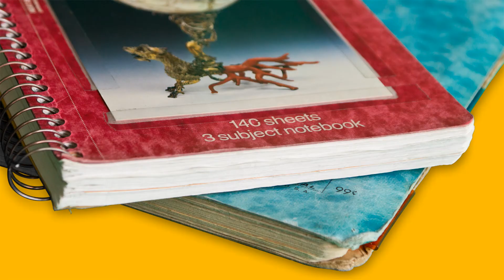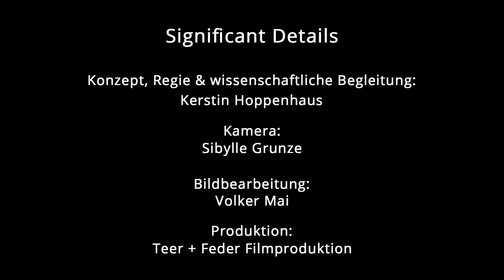Wissenschaftsgeschichte im Notizbuchformat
Lorraine Daston wollte Astronomin werden. Bis ihr Lehrer sie in der Geschichte der Astronomie unterrichtete. "After that I was hooked" - süchtig nach Wissenschaftsgeschichte. Heute ist die US-amerikanische Wissenschaftshistorikerin, die auch in Harvard, Princeton und Göttingen lehrte, Direktorin am Max-Planck-Institut für Wissenschaftsgeschichte in Berlin. Zu diesem Interview aus der Reihe "Significant Details" hat sie ihre Notizbücher mitgebracht - faszinierende Destillate jahrelanger Recherchen, in denen nun auch die Geschichte ihres eigenen Denkens aufgezeichnet ist.

(Deutsche Untertitel zuschaltbar)

Die Filmreihe "Significant Details"

Eine Spieluhr, die "La Paloma" spielt, ein Sofa, das einst vom Großvater gebaut wurde, und ein siliziumbeschichtetes Edelweiß -- was haben diese Dinge mit Wissenschaft zu tun? Für die Regisseurin der "Significant Details", die Dokumentarfilmerin und Biologin Kerstin Hoppenhaus, eröffnen sie einen ganz persönlichen Blick auf die Wissenschaftlerinnen, die sie für ihre zwölfteilige Filmreihe interviewt hat. Denn jedes dieser sehr persönlichen Objekte erzählt eine Geschichte -- ob von ungelösten Rätseln und unerwarteten Erkenntnissen, von Rückschlägen und Fehlern oder vom Aufbruch in ein Leben für die Forschung.

Das Bundesministerium für Bildung und Forschung und die Robert Bosch Stiftung fördern das Vorhaben. Projektträger ist das Zentrum Digitale Kulturen an der Leuphana Universität Lüneburg

Englische bzw. deutsche Untertitel sind zuschaltbar.